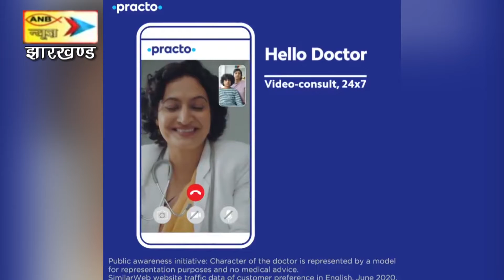मुख्यमंत्री हेमंत सोरेन ने चाईबासा में 30 करोड़ की लागत से बने रेल ओवर ब्रिज का किया लोकार्पण